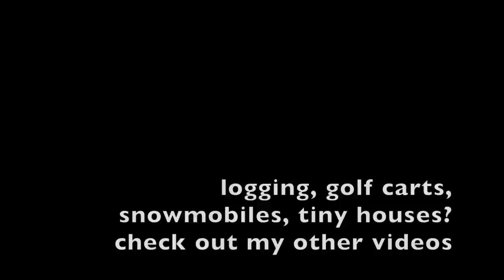Cutting Wood with a Sawmill is Hard Work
If you've ever run a sawmill before you know as well as I do that cutting wood with a sawmill is hard work. On today's episode I'm out making dust with my freshly fallen red pine trees as I try to put a few more siding boards into the lumber shed. As I go about my business doing my sawing, one thing quickly becomes apart, this is a long process. Despite this, sawing lumber after harvesting trees is still one of my favourite past times and despite the hard work, is not something I want to give up anytime soon. That's not to say that I won't continue to look for ways to make my operation more efficient, but I also won't forget about the hard work that goes into making lumber. If you're of the mindset that you will save money wit ha sawmill truth is you will, but then again that doesn't factor in the cost of upfront equipment and hourly wages that you would charge for yourself. Enough of the hard work talk, it's just good to be out making dust and building projects from the trees I harvested with my own two hands. If that's worth something, then I'd still say I'm further off ahead by sawing my own lumber as opposed to buying it! Glad all you folks have tuned in today, hope you enjoy! Here we go!

Sawmill used in this video: 2017 Woodland Mills HM130